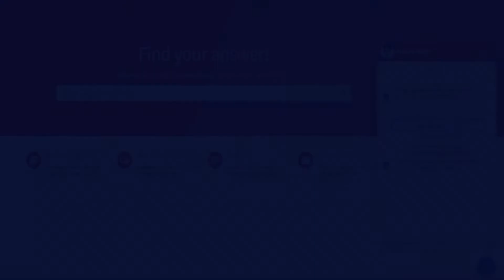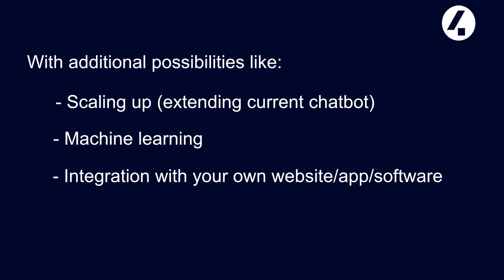Scenario no symptoms: ServiceNow Virtual Agent tailored to COVID-19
We have created a Virtual Agent to support first-line health care professionals. It can help you within different scenario's.

Note: we can deploy the Virtual Agent in only a few days’ time!